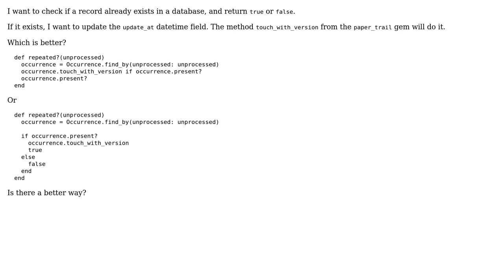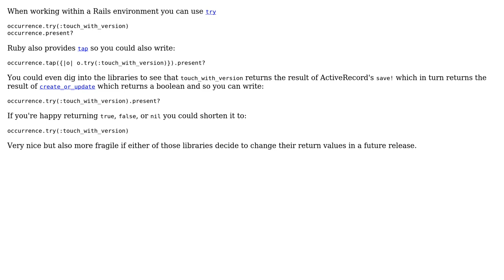Code Review: Check if a record already exists and update if it exists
With thanks & praise to God, and with thanks to the many people who have made this project possible! You are responsible for your own actions.